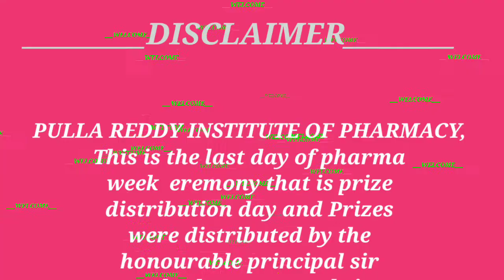DIFFERENT RAMP WALK STYLES IN 2k21 AT PULLA REDDY INSTITUTE OF PHARMACY (PRIP),HYDERABAD